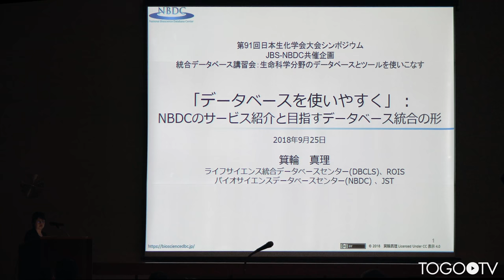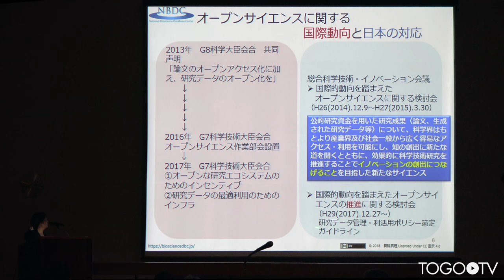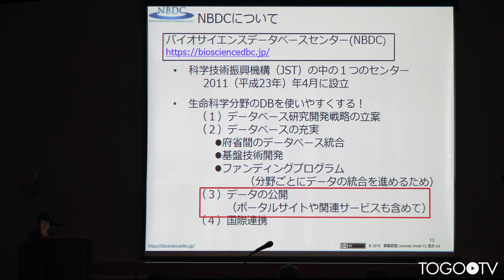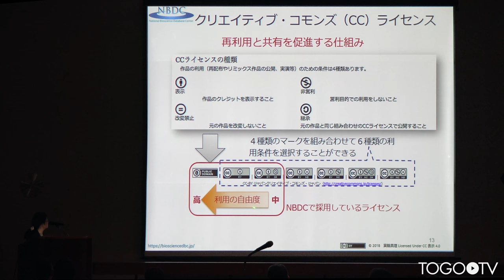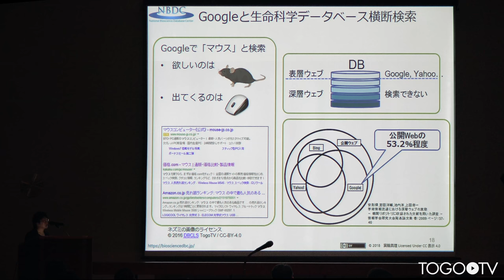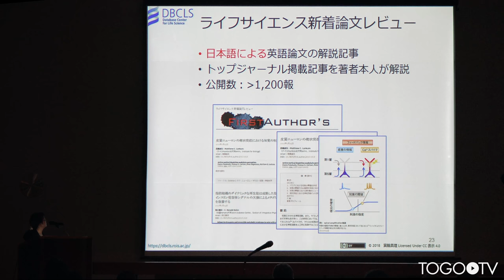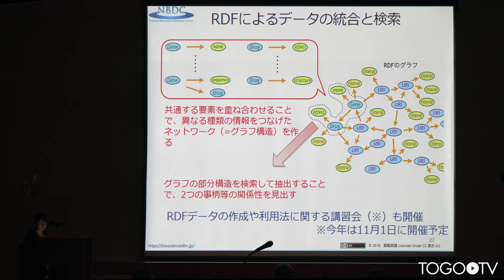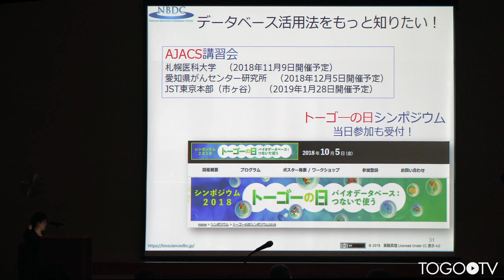「データベースを使いやすく」：NBDCのサービス紹介と目指すデータベース統合の形＠JBS2018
本日の統合TVは、2018年9月25日に開催された第61回日本生化学会大会(JBS2018)のシンポジウム「JBS-NBDC共催企画 統合データベース講習会：生命科学分野のデータベースとツールを使いこなす」から、ライフサイエンス統合データベースセンター (DBCLS)/バイオサイエンスデータベースセンター (NBDC) 箕輪 真理 による「「データベースを使いやすく」：NBDCのサービス紹介と目指すデータベース統合の形」をお送りします。約25分です。
本講演では、主にIntegbioデータベースカタログ、生命科学データベース横断検索、生命科学系データベースアーカイブについて紹介しています。